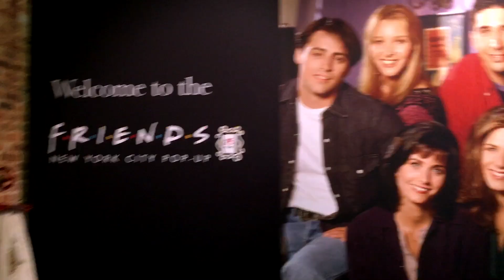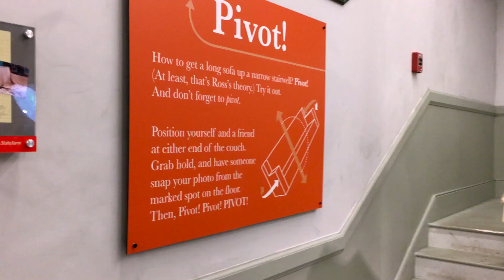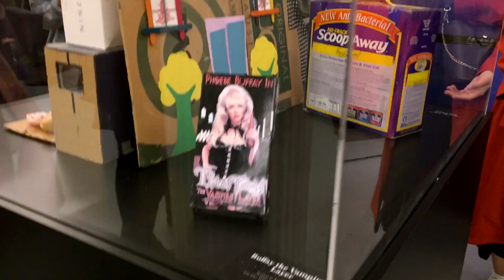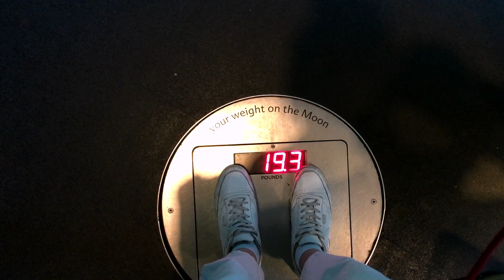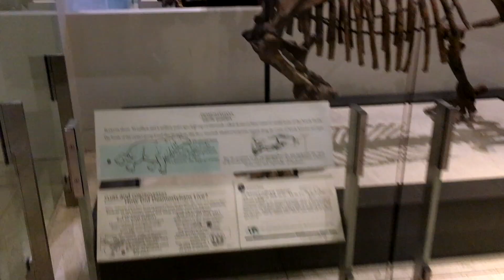FRIENDS POP-UP NEW YORK TOUR! AMERICAN MUSEUM OF NATURAL HISTORY.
Выставка любимейшего сериала Friends в Нью-Йорке!КАК ЭТО БЫЛО!

Реквизит, фотозоны, интерактив!
Национальный музей истории! Альтернатива зоопарку! Скелеты динозавров, зарождение мира, глобальное потепление! ЭТО ИНТЕРЕСНО!